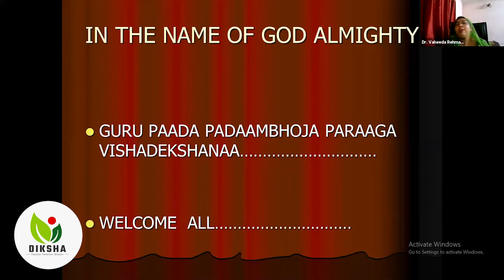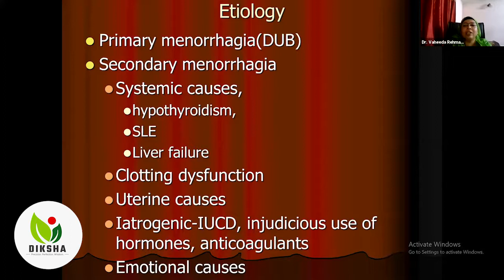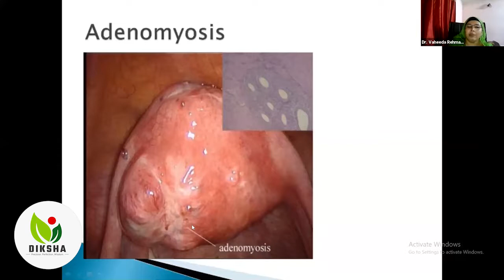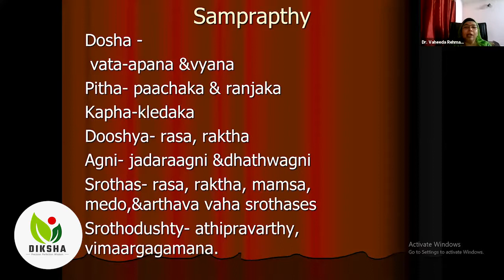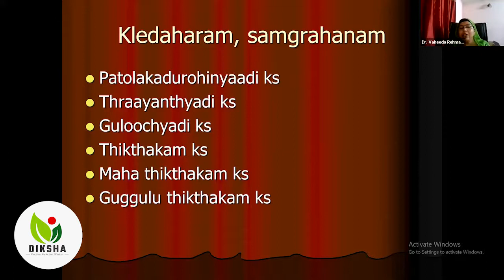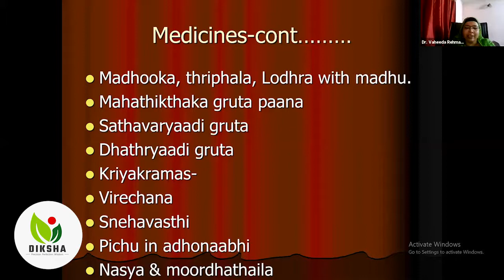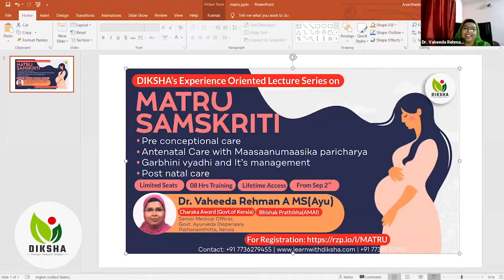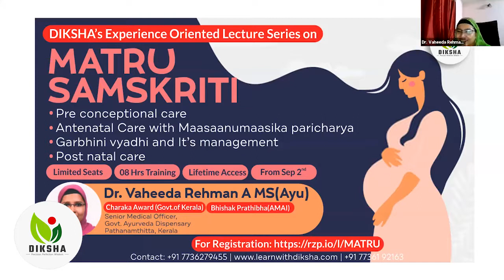Abnormal Uterine Bleeding | Dr. Vaheeda Rehman A MS(Ayu) | DIKSHA E-Learning